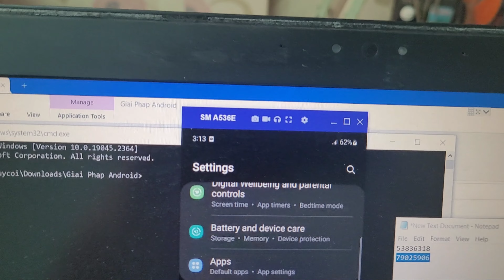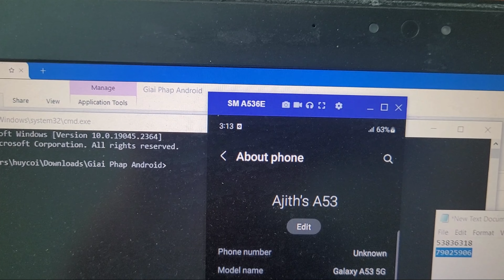unlock Samsung Galaxy A53 SM-A536E Android 12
unlock SiM network Samsung Galaxy A53 5G blocked Network unlock code lock MCK + lock Region code root install Magisk root

unlock SiM mở khóa mạng Samsung Galaxy A53 5G SM-A536E sử dụng SiM tất cả các nhà mạng gsm tại VN và thế giới

Samsung SM-A536E
IMEI : 3503-Giai Phap Android-92785
Carrier : INS - India

Giai Phap Android - Android Solution Asia
unlock SIM network - unbrick Hardbricked - remove Google account FRP lock online remotely via PC